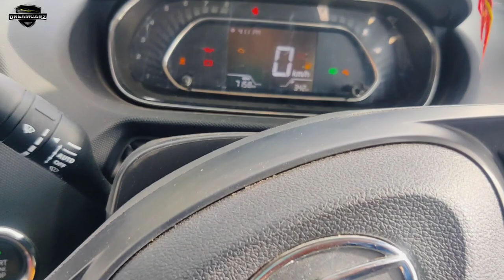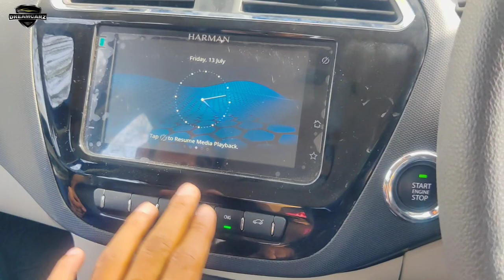Tata TIGOR iCNG XZ Plus Vs XZ || Which One Is Value For Money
0:00 - Intro
0:38 - Projector
0:57 - Chrome Grill
1:15 - DRL'S
1:40 - Automatic Wiper's
1:50 - Automatic Headlamps
2:43 - Hyper Style Wheel Cover
2:56 - Welcome Feature
3:19 - Chrome Window Frame
4:22 - Back Camera
4:49 - Shark Fin Antina
5:04 - Rear Defogger
6:04 - Touch Screen Display
6:34 - Automatic AC
7:21 - 4 Tweeter's
7:58 - Price Difference